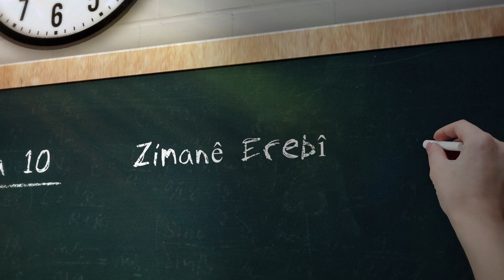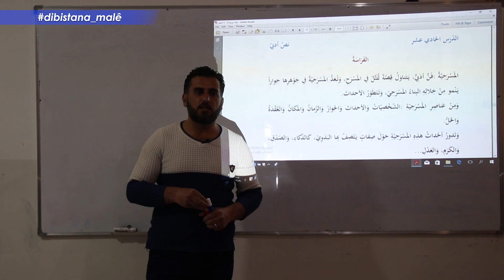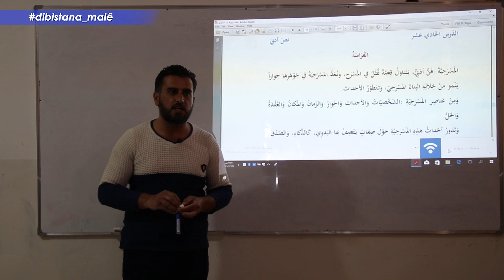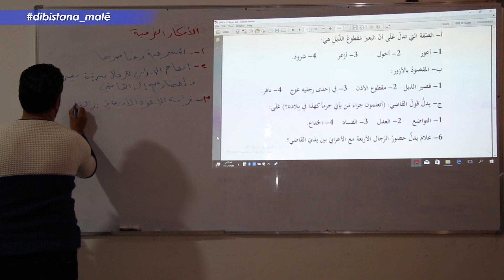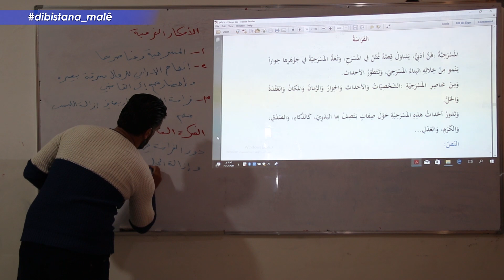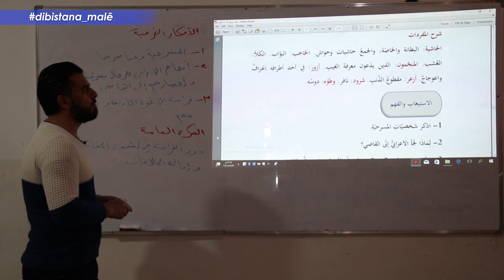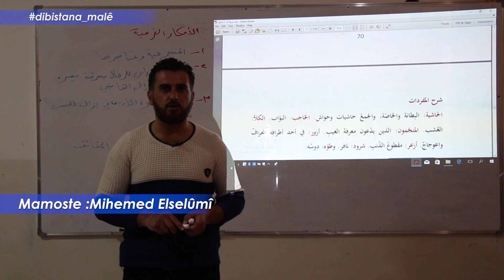الفراسة - Refa 10 -Zimanê erebî -pêkhateyên kurd